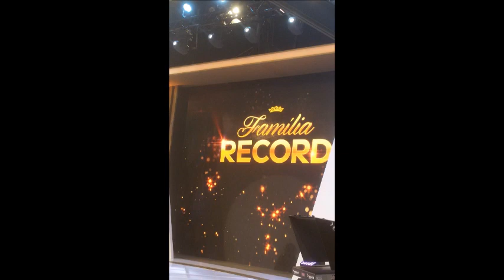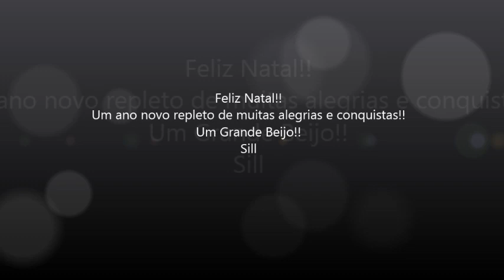Familia Record 22/12/15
Amo tudo isso...